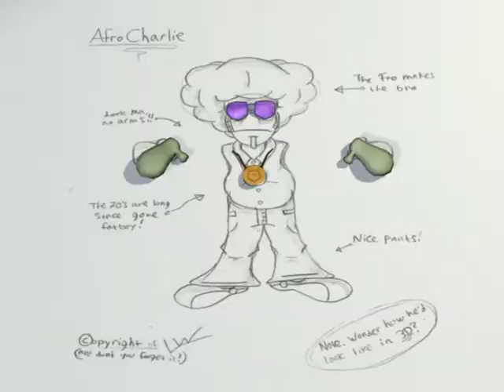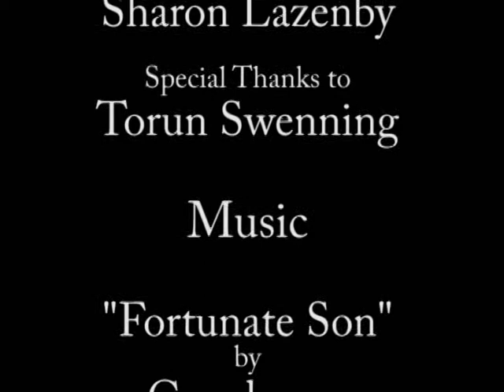The Funky Ballad of Afro Charlie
This is the great big scary Animation Project that we had to do for our Animation class.
We had ten weeks on us to create a fantasy world and then either put in lots of movements or a chainreaction. I came up with Afro Charlie and his Deskworld (nod to Terry Pratchet's Discworld intended) and let him dance away in the newfound world.

The story is that he's a comicbook character that takes the leap from 2D out into 3D, and when he does reality warps around him and the common office place turns into the Deskworld. He starts to look around and realizes that he now can move freely, no longer caught on paper. And as the true 70's stereotype he is, he utilize his new mobility with some groovey moves and funky attityde.

I worked with this project during evenings, days off and some weekends on and off for approximately 4 to 5 weeks. The time before that I used for preproduction such as making a scripment, concept art and storyboards. I still have about 2 weeks before I have to hand it in but better be finished with it early than too late. As a side note the animation was supposed to be only thirty seconds (excluding intro, title and credits) but mine is a little longer. I just wanted it to look good and be watchable so our teacher said "Just hand it in as it is" which I appreciate.

My third animation and longest by far.